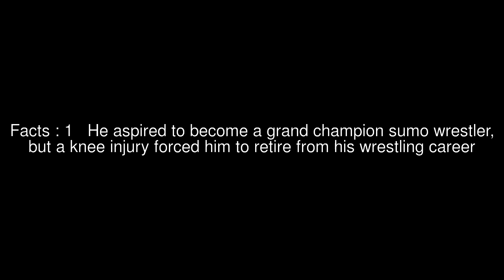Sotaro Ushigome of Gaorangers Top 5 Facts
Facts : 1 He aspired to become a grand champion sumo wrestler, but a knee injury forced him to retire from his wrestling career
Facts : 2 Afterwards, he worked as an assistant at Flower Garden Casablanca with his crush, Shi-chan
Facts : 3 Though he is the strongest out of the Gaorangers, he is a very gentle soul with a fear of heights and a weakness for women
Facts : 4 He is in charge of forming the lower body for the Gaorangers mecha formations
Facts : 5 After the final battle, he and Shi-chan worked together on a ranch although he and Kai initially planned to run a Chanko shop together to dominate the world